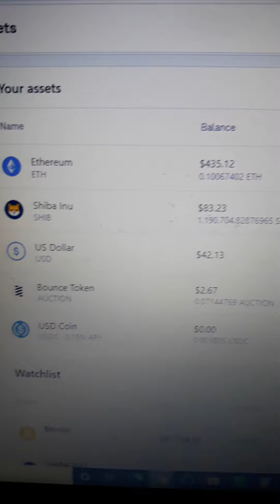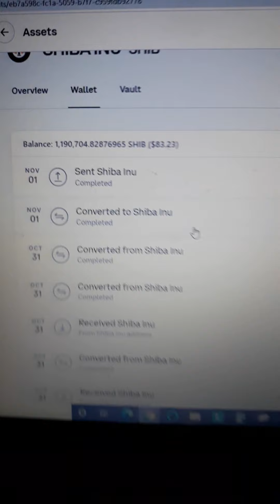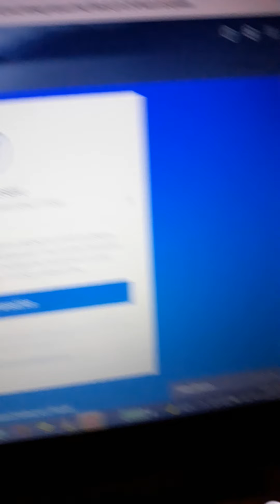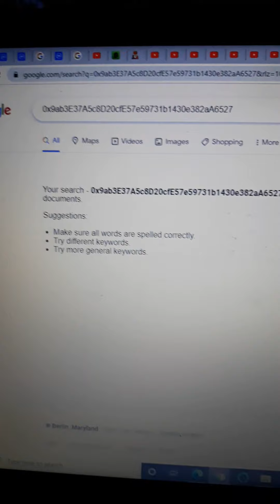COINBASE has been compromised!!!! Or is it ???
Sent Shiba to my coinbase to pay some Bill's. WAS AMAZING, Like tick tock !! Took care of some important transactions then  liquidated some Saitama from my Coinbase wallet to replace my Shib and send it back to the other wallet I had it. .. MY SHIBA !!! And only my Shiba was halted upon being sent and was retained. Why my shibaAnd only my Shiba... ??? I immediately recieved an error saying that "Coinbase was experiencing interruptions but my "ASSETS" are safe. " Then I dug in hitting the pavement doing some research." Like all night long reading and watching videos.. I WAS NOT HACKED !!! Coinbase HAS a major glitch, I still appreciate it..Just want my Shiba back.. Hope it wasn't an A.I. weird. It gets better.